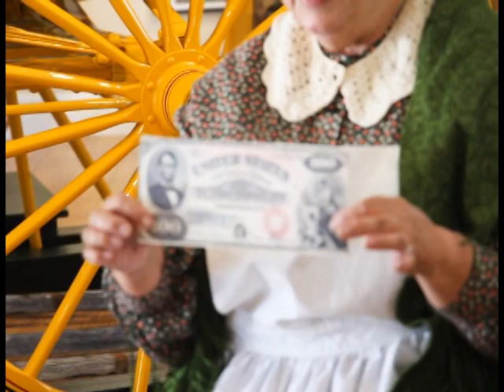RBHistoricalSociety-SpeakerSeries-MarilynMcPhie-Aug2017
Marilyn McPhie shares stories for children about early days in our area